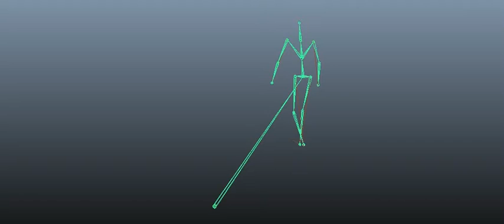edited mocap data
test of motion capture footage using the xbox kinect device cleaned up using motion  capture